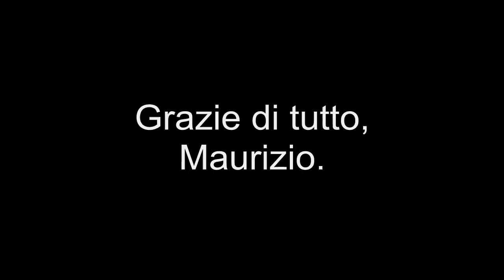In loving memory of Maurizio Merli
Breve video sulla mia visita alla tomba del mai troppo rimpianto Maurizio Merli - Cimitero di Poggio Catino (Rieti), 8 Ottobre 2011